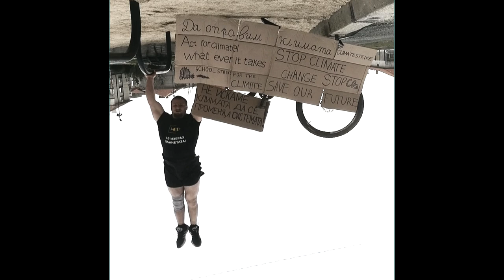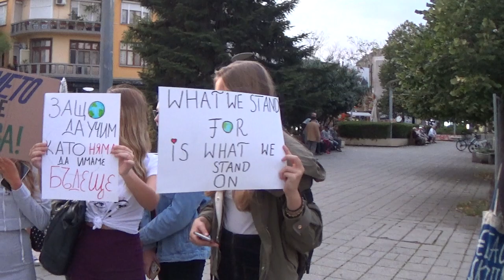Едно от най-забавните ми видеа, по едни от най-големите проблеми пред живота на планетата! Бургас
Протестиране за изискване да се вземат сериозни мерки за кризата с измирането на живота на планетата подтиквано от човешките действия се получи едно от най-забавните ми видеа, нищо че е по едни от най-големите проблеми пред живота на планетата!